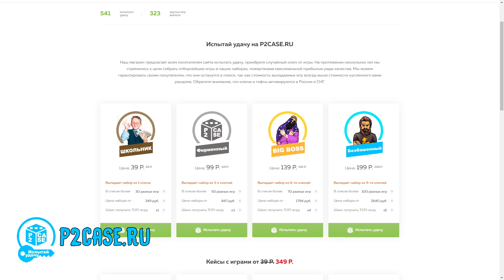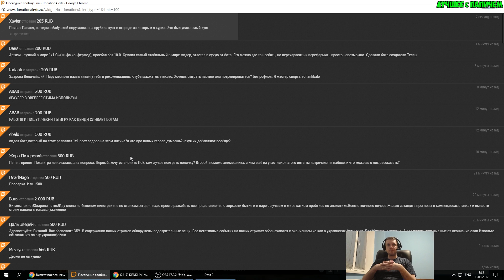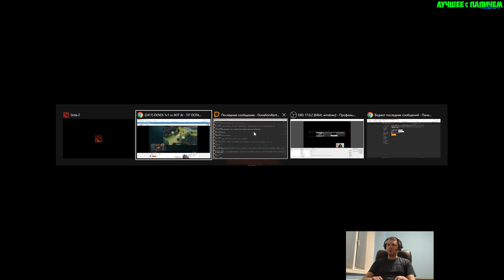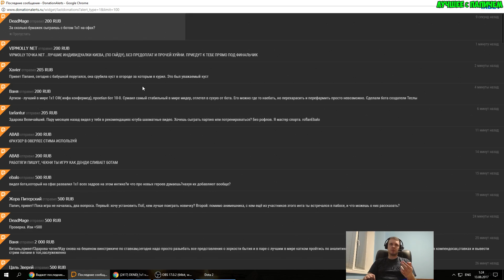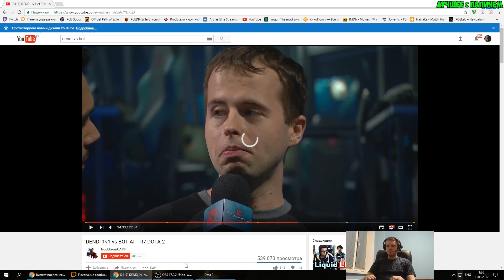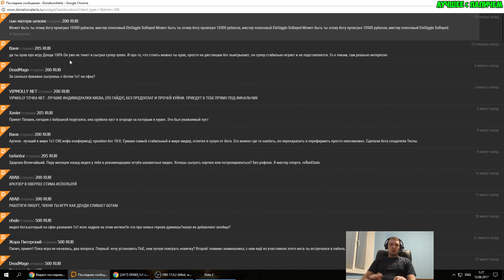НОВЫЕ ГЕРОИ Х*ЙНЯ! БОТА МОЖНО ПОБЕДИТЬ! (c) Папич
Папич рассказывает о новых героях! Виталя думает что бот не такой уж и непобедимый, и что его реально победить!